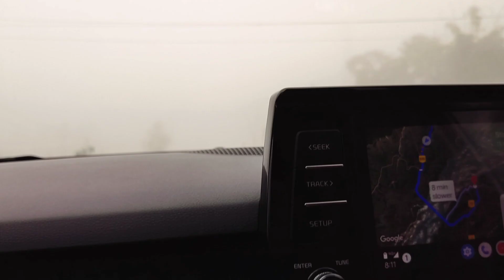Singer from Pasighat// melodious voice// brother// adi singer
Going to Dibrugarh
foggy weather
meeting singer from Pasighat
melodious voice
adi singer
Bharat moyong